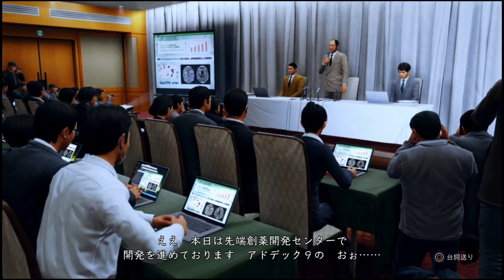【実況】ちょっと待たないJUDGE EYES【#25】